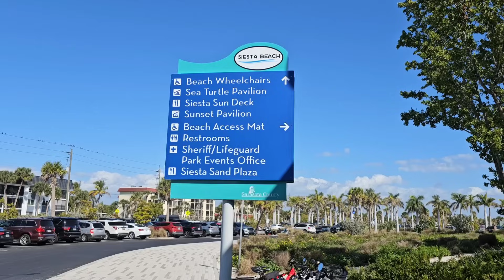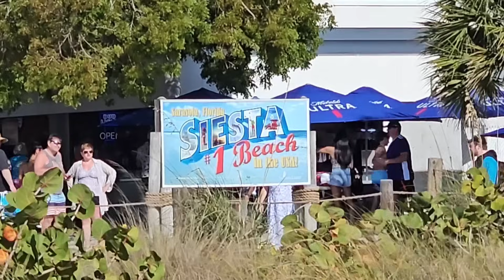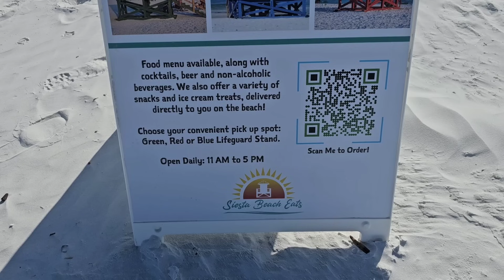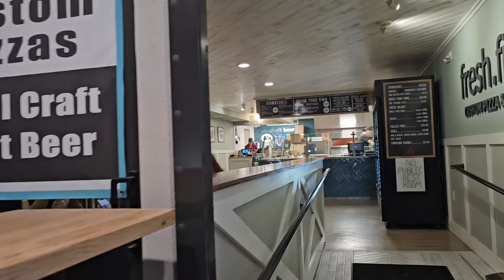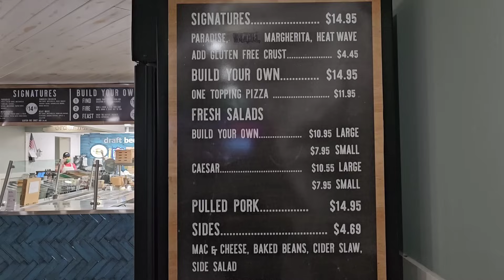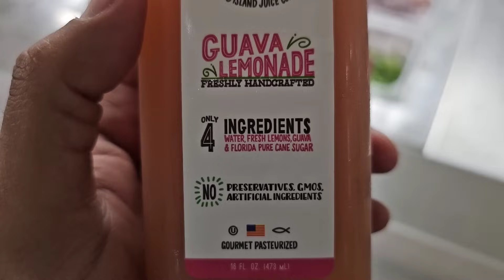DON'T LICK THE JELLYFISH...Amazing Finds on the Beach! RV Vlog!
On today's episode, the family and I travel to Siesta Beach, #1 Beach in the USA, and we hang out with friends and jellyfish! We make  new friends while exploring the area, and I get one heck of an aerial view using my Bwine f7 drone! The sand was the softest I've ever felt, and the worst part about the day was trying to find somewhere to park...Enjoy a nice relaxing day with us, and maybe learn a thing or two😁

If you want to be a Taking A Rizk Hero, but do not know how or what to do, browse the list below and send us some LOVE!! Your Love does not go unnoticed around here!

Don't forget to turn that bell to ALL, that way you're notified the second I take a Rizk and upload a new video!

Got a question or just want to tell me your life story? Send it here!

Interested In getting yourself or an obsessed loved one some George George Merch?

Don't miss out, Check out a few of my other amazing videos!

Your satisfaction is guaranteed, or your money back! Proof of receipt necessary. Complaint must be mailed in and received no later than yesterday. If it came today, it is too late and there is nothing we can do about it. All mailed in complaints will be read on the 30th of every February